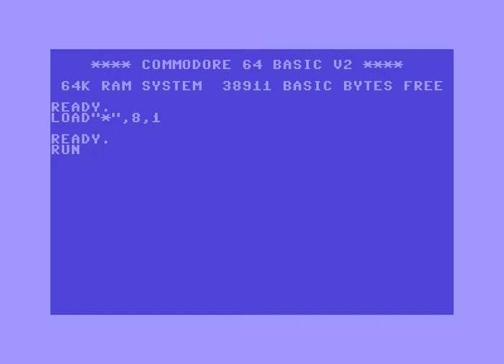Stage Intro 1 ! Commodore (C64) !